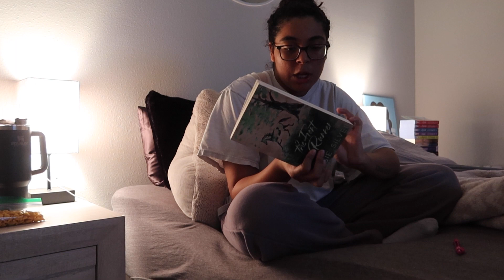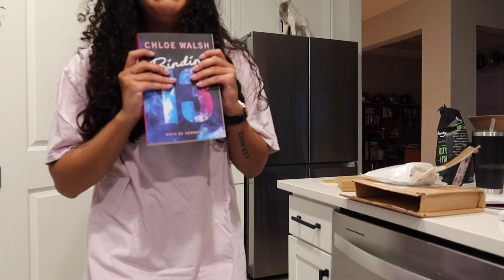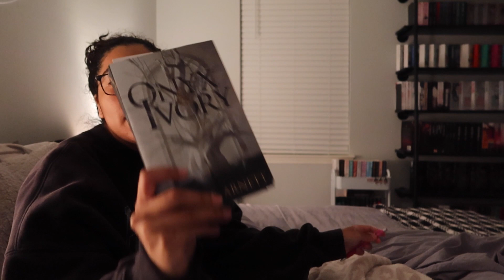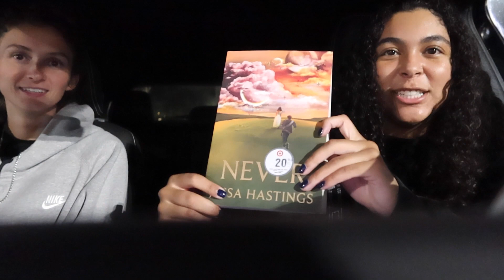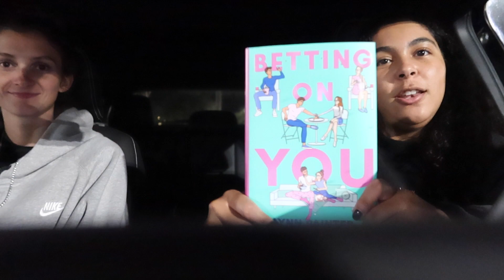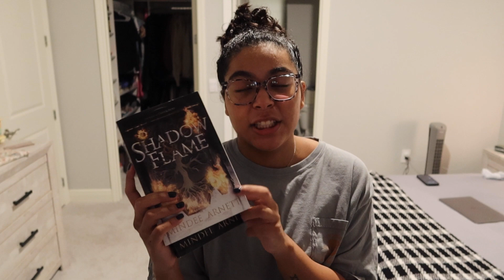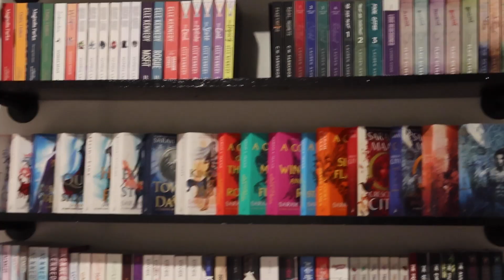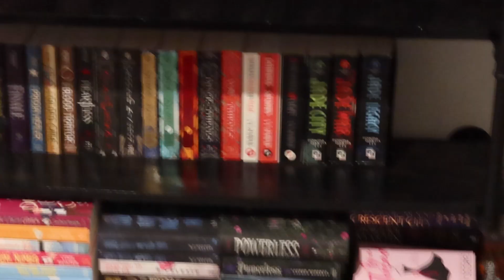dec week in my life! | vlog 16